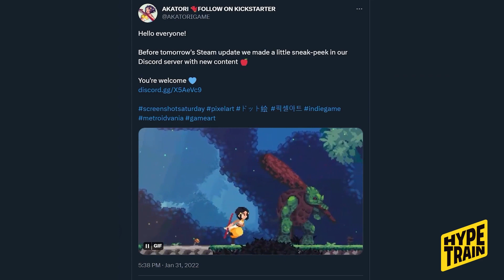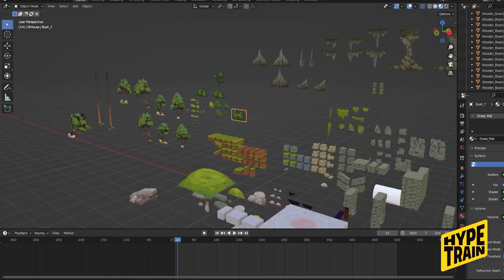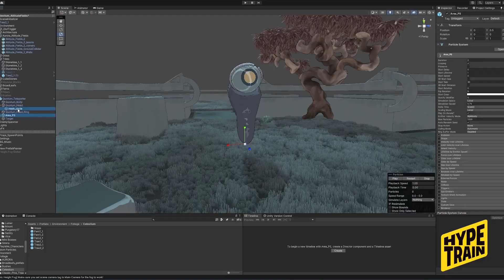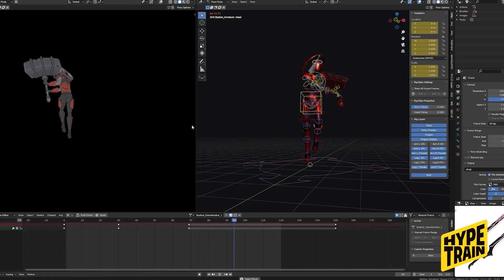Hypetrain Digital Publisher Spotlight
Spotlight on amazing games coming from Hypetrain Digital